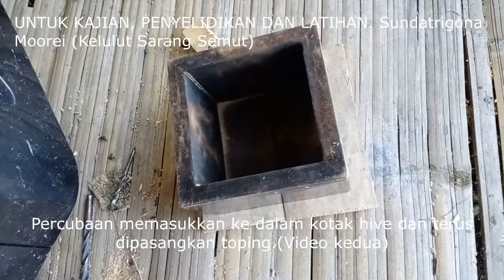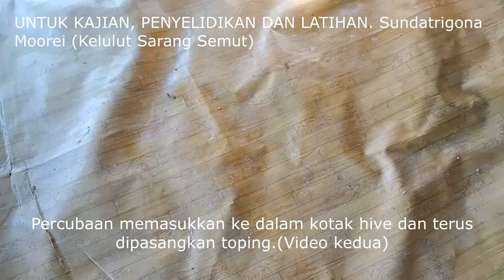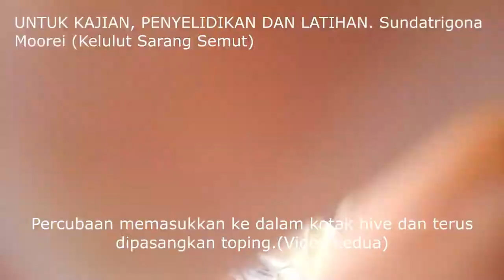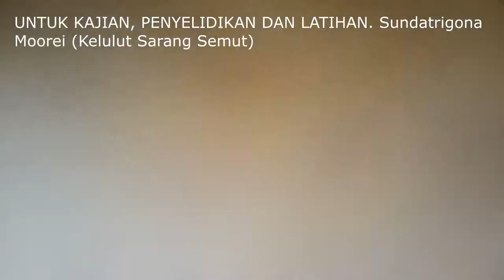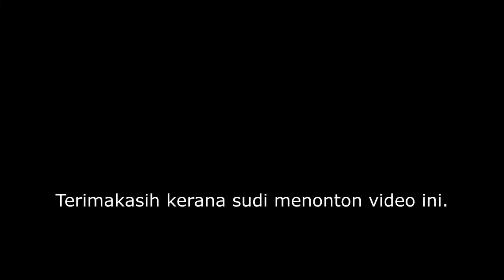Sundatrigona Moorei (Kelulut Sarang Semut) 2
Berkongsi pengalaman memindahkan kelulut jenis Sundratrigona Moorei atau Kelulut Sarang Semut ke dalam kotak haif dan terus dipasangkan toping.